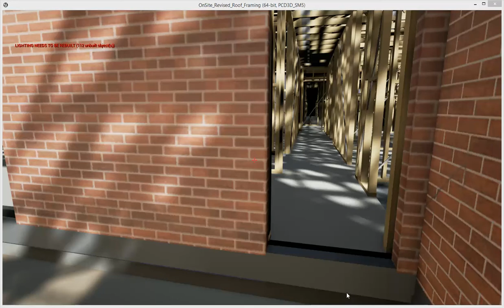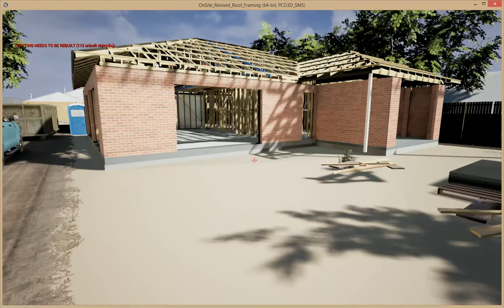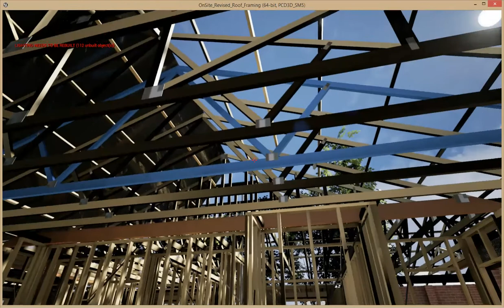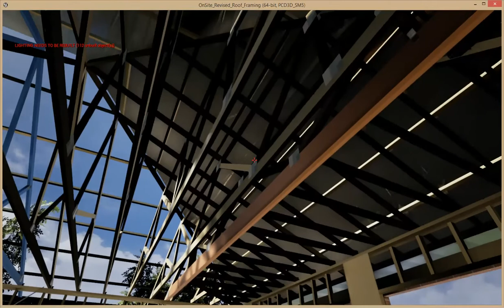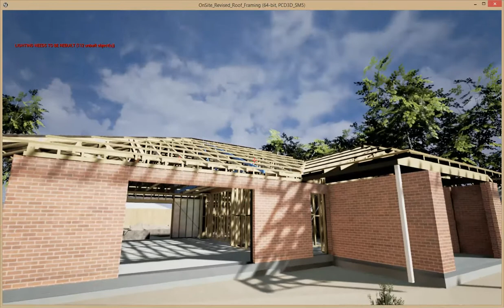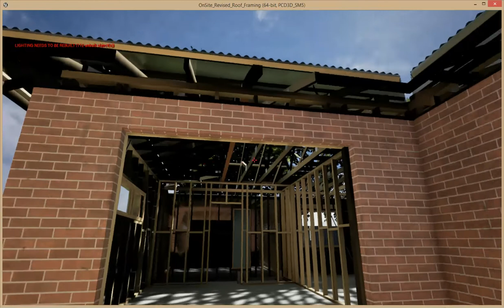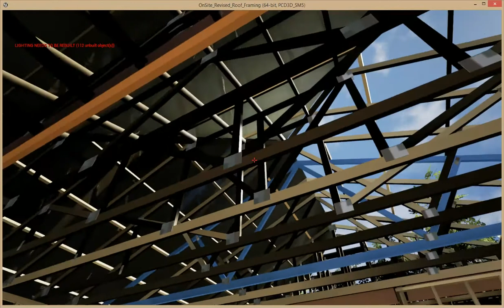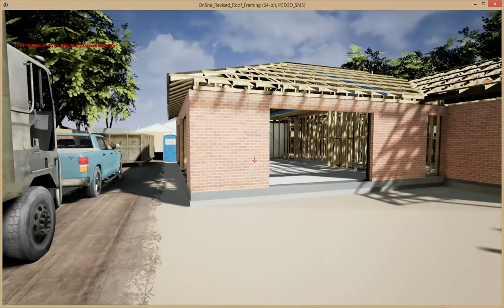OnSite Roof Framing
Fifth video of the OnSite virtual site visit showing the construction phase of the building associated with roof framing. This project is a joint research effort between UniSA, UWS, UNSW and the University of Adelaide. It is supported by the Australian Federal Government agency - The Office of Learning and Teaching.